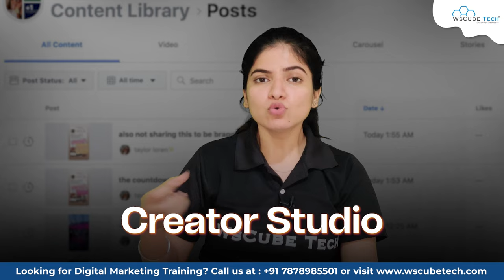Instagram Personal vs Business vs Professional Account - Difference 😮🔥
In this video, learn Instagram Personal vs Business vs Professional Account - Difference 😮🔥. Find all the videos of the INSTAGRAM Full Course in this playlist

Time Table For Daily Schedule 👇

👉 10.00 AM - Quiz Short
👉 11.00 AM - Python Project or Program (Alternate Days)
👉 05.00 PM - Shorts and MERN (Alternate Days)
👉 06.00 PM - Tailwind CSS
👉 07.00 PM - Digital Marketing
👉 08.00 PM - Ethical Hacking
👉 09.00 PM - Flutter